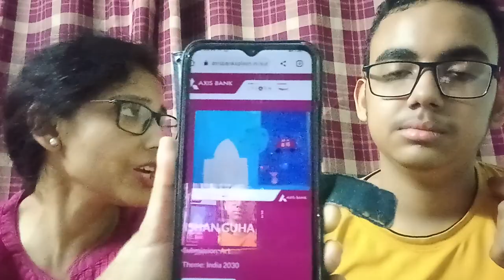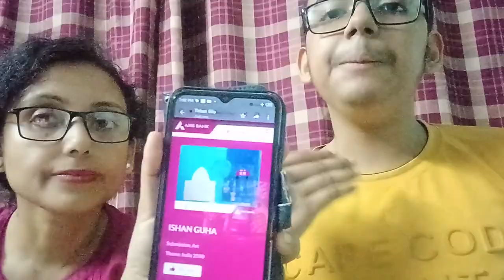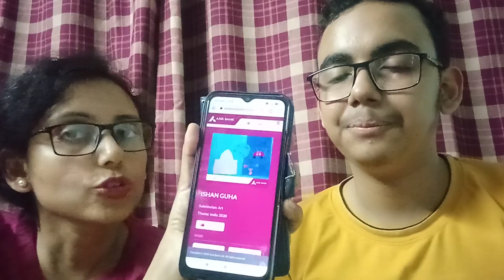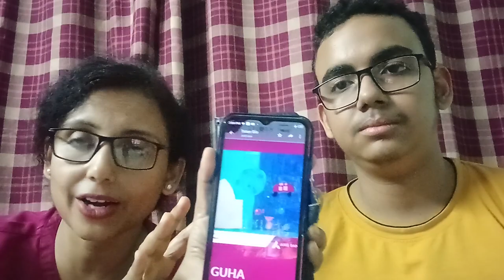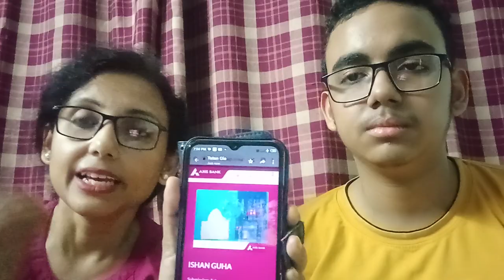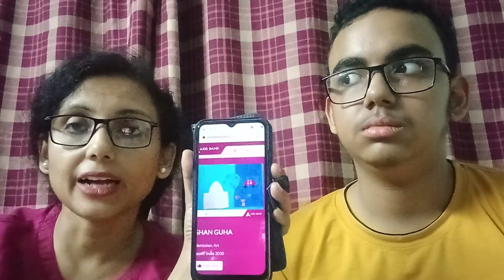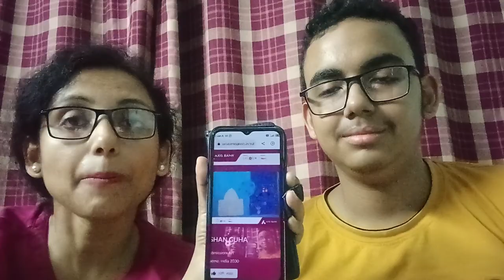AXIS BANK SPLASH competition ( Theme: 2030) - Ishan explaining his art. Autism Diaries- 29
This is for all of you... Well, an Autism diary explaining what was playing in Ishan's mind behind making this art which got selected by AXIS bank for their SPLASH competition ( Theme: India 2030) . ❤